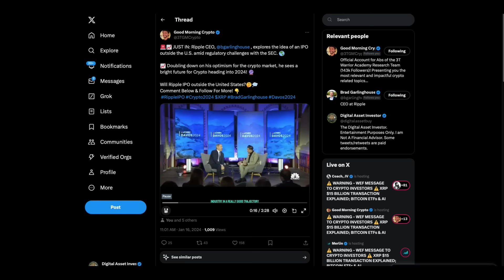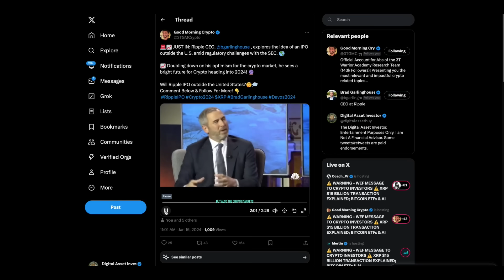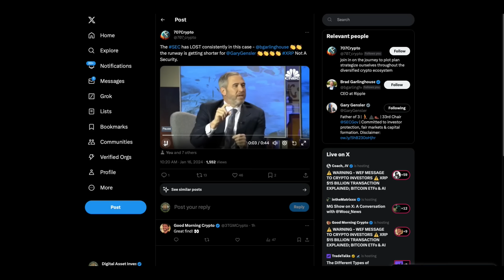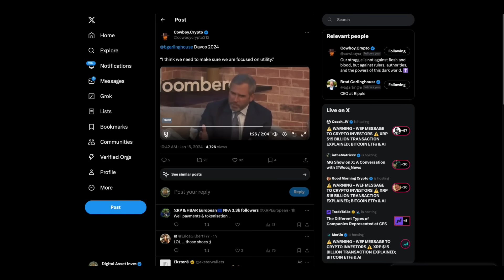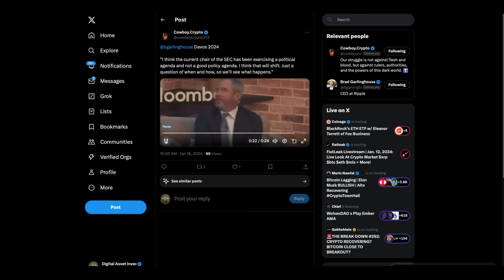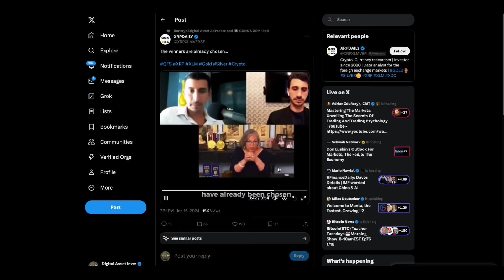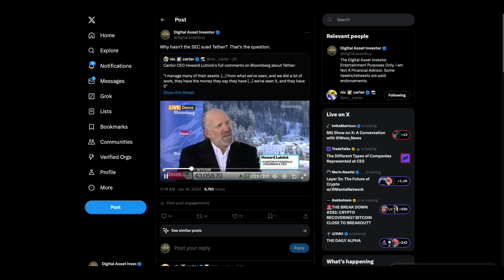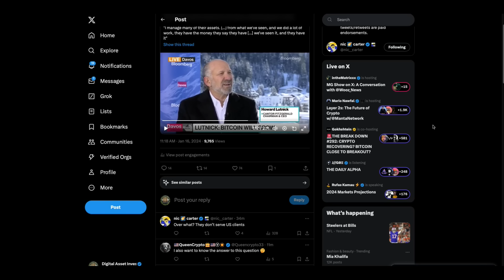Ripple CEO Bullish On Crypto 2024 : Talks XRP , Buyback , IPO & ETF